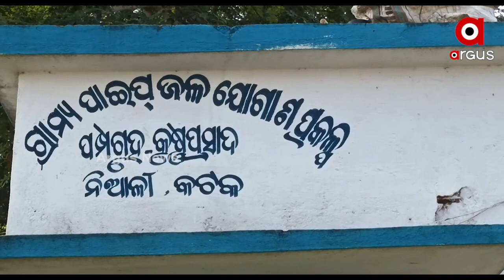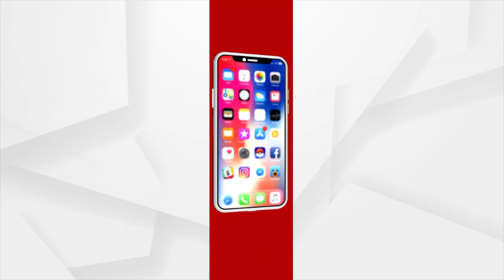କଟକ ନିଆଳିରେ ଫେଲ ମାରିଛି ବସୁଧା ଯୋଜନା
ଲକ୍ଷ୍ୟ ଠାରୁ ବହୁ ଦୂରେରେ  ଯୋଜନାର ସୁଫଳ ।  ପ୍ରକଳ୍ପ ନିର୍ମାଣରେ ନିମ୍ନ ମାନର କାମ ଅଭିଯୋଗ। ନିର୍ମାଣକୁ ବର୍ଷେ ପୁରୁଣୁ ଟାଙ୍କିରୁ ଝରୁଛି ପାଣି । କୋଟିଏରୁ ଉର୍ଦ୍ଧ୍ବ ଟଙ୍କା  ବ୍ୟୟରେ ନିର୍ମିତ ପ୍ରକଳ୍ପର ସୁଫଳ ପାଉନାହାନ୍ତି ଗ୍ରାମବାସୀ